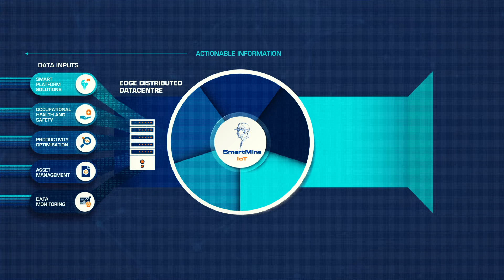Schauenburg's SmartMine IoT – Turning Your Data Into Valuable Insights 2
Schauenburg's SmartMine IoT – Turning Your Data Into Valuable Insights

Smartmine IoT is a scalable, rugged,  powerful open architecture industry 4.0 IoT enterprise software platform that has the necessary resources available to process and control data in real-time at the source, fast enough wherever it is required!